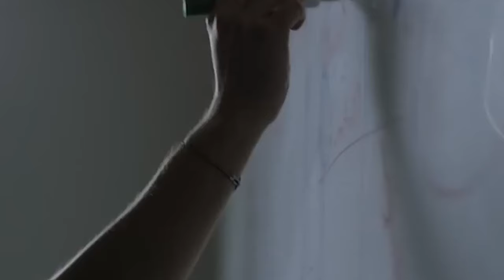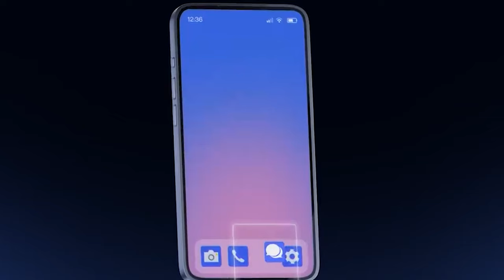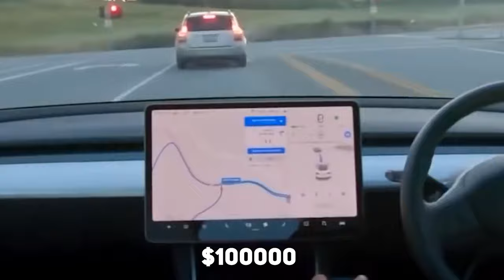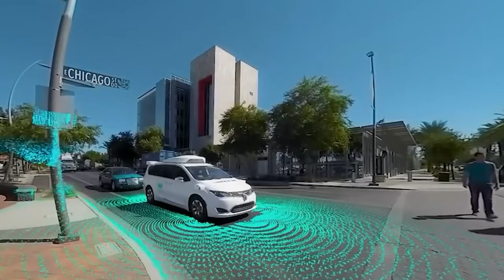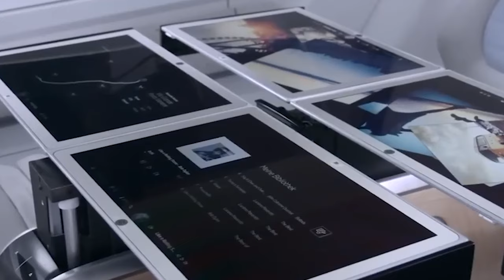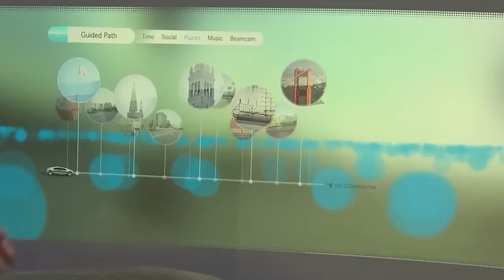The Apple Car A $10 Billion Failure.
"Delve deep into the fascinating tale of the Apple Car, a monumental venture that consumed $10 billion only to meet its demise. Join us as we unravel the intricacies of Apple's ambitious leap into the automotive domain, from the initial hype to the eventual downfall. Explore the technological challenges, market dynamics, and strategic missteps that contributed to this high-profile failure.
In this video, we'll dissect the timeline of events, from the early rumors and speculations to the official announcements and eventual shelving of the project. Gain insights into the complexities of designing a revolutionary electric vehicle in an already competitive industry. Discover how Apple's renowned innovation prowess clashed with the realities of automotive engineering and market dynamics.
Furthermore, we'll examine the broader implications of the Apple Car's failure, touching on its impact on Apple's reputation, investor confidence, and the future of autonomous and electric vehicles. Uncover the valuable lessons learned from this costly endeavor and how they shape the strategies of tech giants venturing into new frontiers.
Join us for a comprehensive analysis that goes beyond the headlines, providing you with a nuanced understanding of one of the most talked-about failures in recent tech history. Whether you're a technology enthusiast, investor, or simply curious about the intersection of innovation and business, this video promises to offer valuable insights and thought-provoking discussions.
Don't miss out on this in-depth exploration of 'The Apple Car: A $10 Billion Failure.' Watch now to gain a deeper understanding of the challenges and complexities faced by companies pushing the boundaries of technology and transportation."